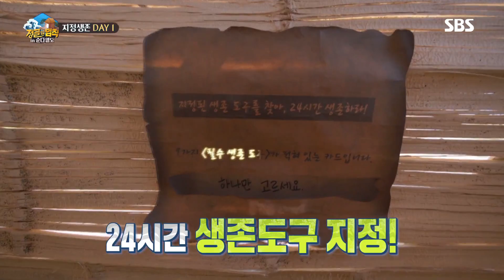‘욱’ 허재, 지정 생존 미션 조건에 화가 난다♨ @김병만의 정글의 법칙 383회 20190928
김병만의 정글의 법칙 383회 20190928 SBS

지정 생존 미션으로 가져온 물건을 모두 압수한 채 아이템을 선택해야 한다는 소식을 들은 허재는 당황한다.